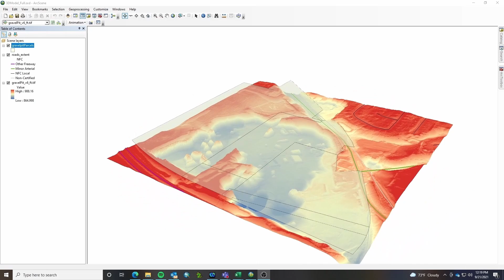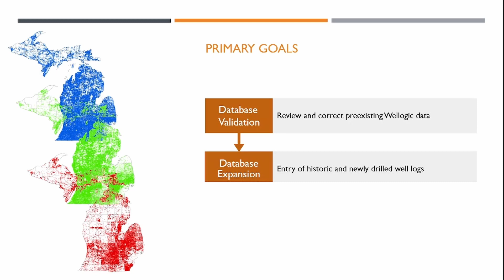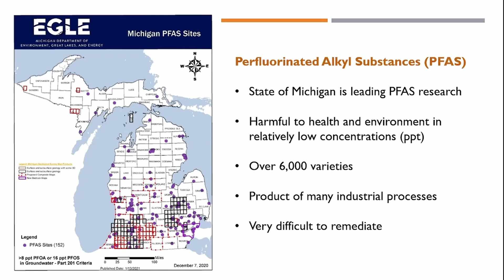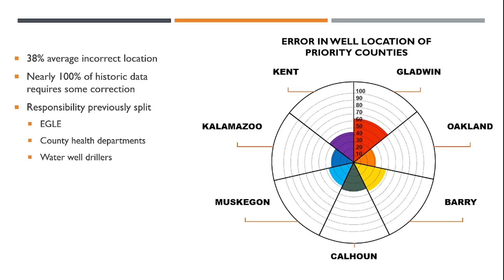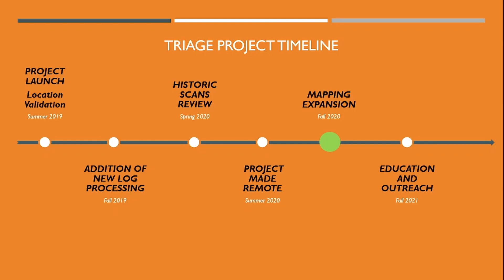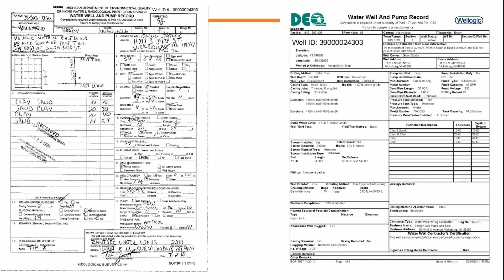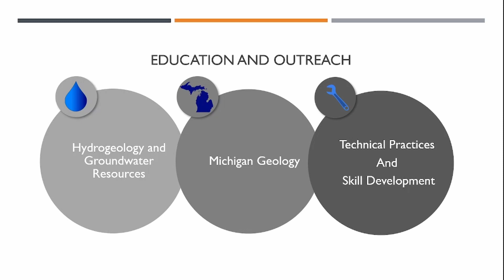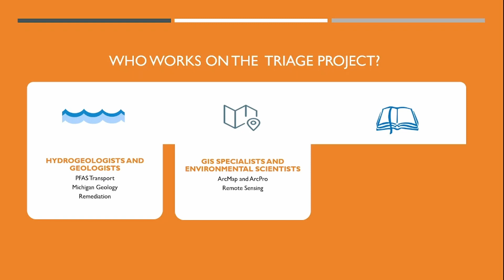What is the Triage Project?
What exactly is the Triage Project? What is the importance of it? Why should we know it? All of these questions and more will be answered in this video where we discuss the importance of the Triage Project, where our progress has been, and discuss where we go forward today.

Timestamps:
0:00 Introduction
0:19 The Triage Project
0:40 Primary Goals
1:16 PFAS Contamination Concerns
3:12 Error in Well Location
4:01 Triage Project Timeline
4:52 What the Triage Project Does
7:55 Who Works on the Triage Project
8:22 How to Join the Triage Project